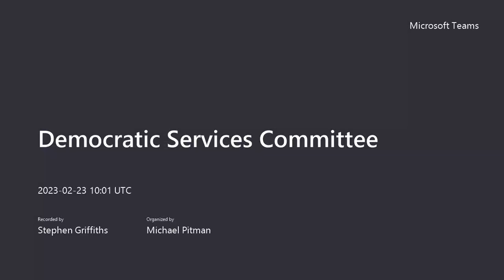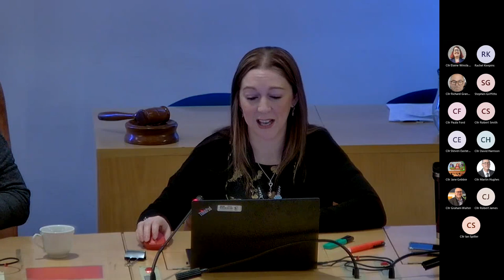Democratic Services Committee - 23 February 2023